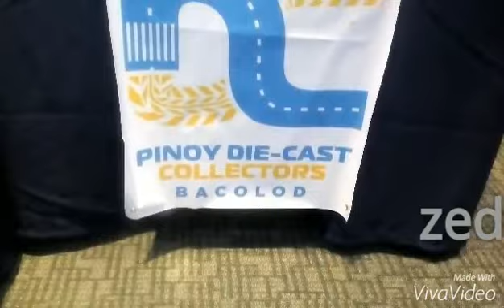PDCC Bacolod - Marvie Dugayo Die-Cast Collection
At smxBacolod
BAPfest2015